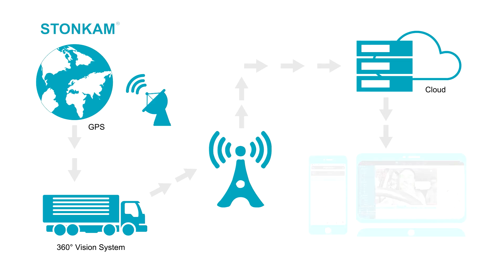Bird View Camera System | 6CH 1080P HD Waterproof 360 Surround View Panoramic Image System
6CH 1080P HD waterproof 360 surround view panoramic image system: 6CH 195° ultra-wide angle HD cameras input, multiple viewing models with free switching of 3D/2D perspective, are specially designed for articulated buses, cranes, long trailers, container trucks, fire fighting trucks and other super long vehicle. With IP69K waterproof, even if in harsh environments, it could offer 360° panoramic bird view for various vehicles, achieving 360° monitoring without blind spots. With strong recording function, it can offer 512GB+2T SSD large capacity video storage.